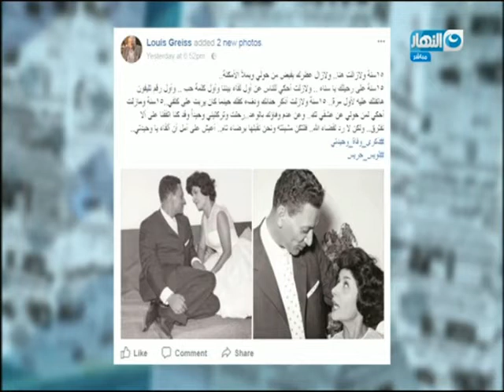اخر النهار جابر القرموطي كل مرة لويس جريس خبطا بالقلم في الود و الحب والعطاء